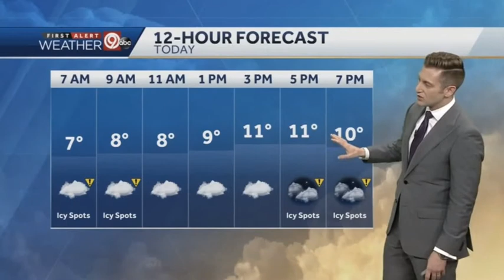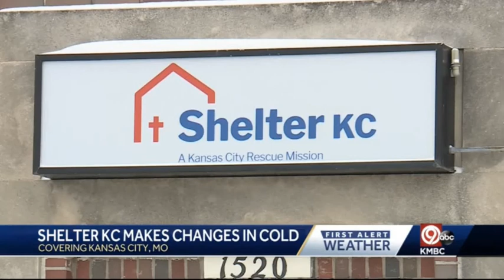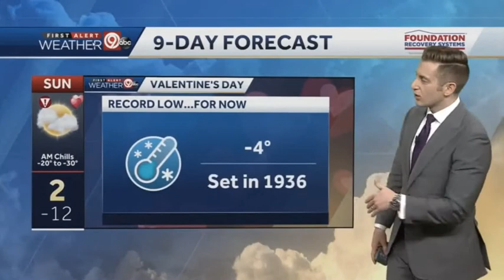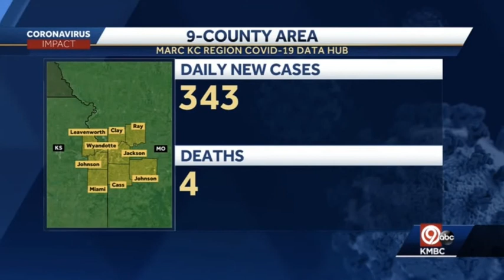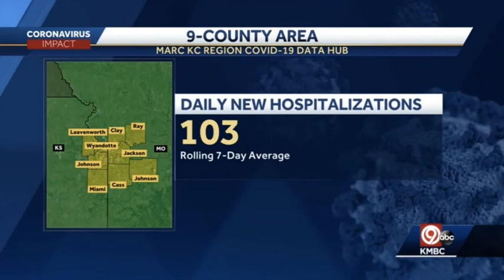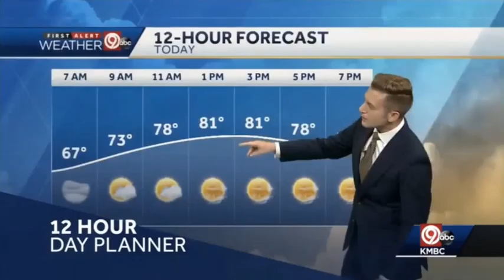KMBC 9 First News - 6AM Open + First 10 minutes - February 9, 2021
© Copyright Hearst Televisions/Hearst Corporation 2021.
This video shows the open to the 6AM newscast on Tuesday, February 9, 2021 and the "first 10 minutes" of the newscast.
Anchor:
- Donna Pitman

Reporters:
- Matt Evans
- Martin Augustine

Meteorologist:
- Nick Bender

Traffic:
- Johnny Rowlands

Timestamps:
00:00 Open
00:05 Tease
00:33 School closures notice
00:49 Weather
02:00 Road conditions
02:26 A cone slides on an icy road
02:46 Spike in crash numbers
03:30 Water main break in Prairie Village, KS
03:53 [LIVE] Make sure your car is prepared before heading out
06:00 Station website and app promo
06:17 Shelter KC makes changes, adding more beds
06:58 Independence, MO opens new warming center
07:19 [LIVE] Update on Britt Reid crash
08:59 Dodge City bishop accused of abuse
09:21 Weather
10:24 Traffic
11:25 Update from Blue Valley Schools on in-person learning
11:46 New case numbers in KC metro area
12:05 KMBC and KCWE highlights the Dream Factory
13:00 Bumper